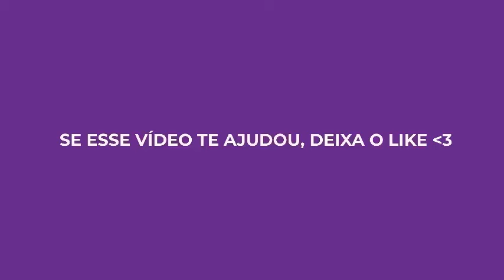🔴NOVA PLATAFORMA PAGANDO MUITO🔴 PLATAFORMA NOVA LANÇADA HOJE COM BÔNUS DE CADASTRO PAGANDO MUITO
Está em busca de uma nova plataforma pagando? Então você está no lugar certo! Se você quer saber tudo sobre as plataformas mais recentes, este vídeo é feito para você. Aqui, sempre compartilho as melhores oportunidades de plataformas recém-lançadas que estão pagando de verdade.

🚀 NOVA PLATAFORMA PAGANDO ACABOU DE SER LANÇADA!
Todos os dias surgem novas plataformas pagando, e eu trago as mais promissoras para você. Não perca tempo e fique por dentro das novidades que estão dando certo para mim.

💸 NOVA PLATAFORMA PAGANDO MUITO
As plataformas novas geralmente têm um alto potencial de pagamento, especialmente no início. Aproveite enquanto está pagando e maximize seus ganhos!

🐯 PLATAFORMA PAGANDO NO JOGO DO TIGRE
Se você quer ganhar no Tigre, uma nova plataforma pagando pode ser a chave, mas não se esqueça: além de ser nova, é fundamental ter estratégia e gerenciamento. Vou compartilhar com você as táticas que uso e que têm funcionado para mim. Venha aprender como tirar o máximo proveito no jogo do tigre e em outras opções!